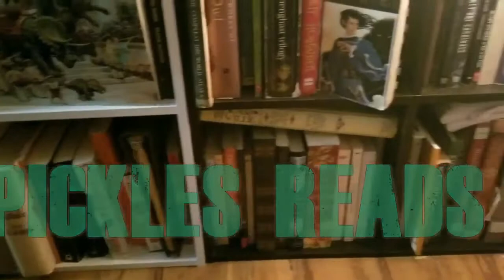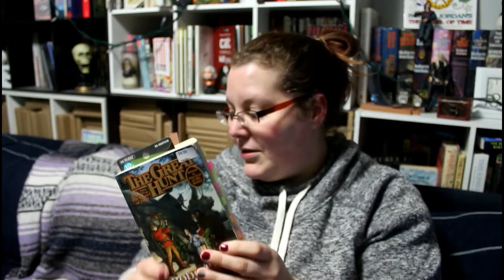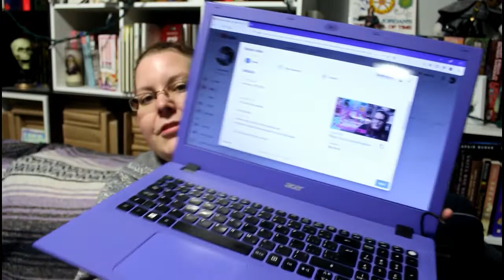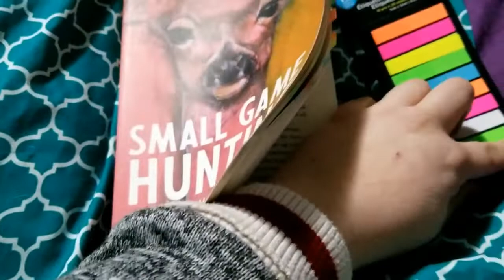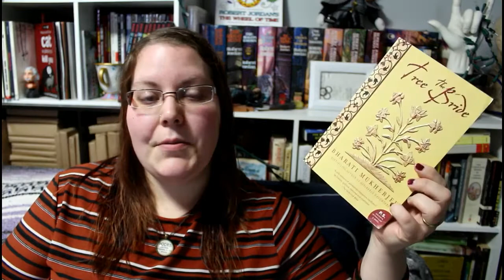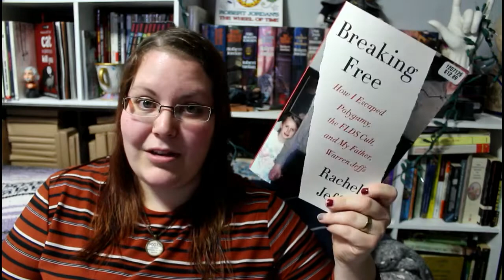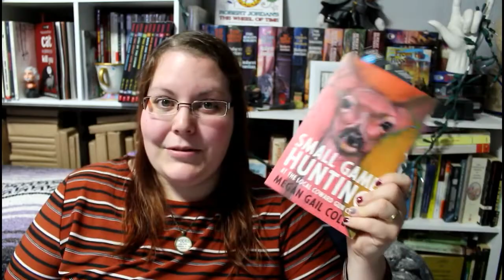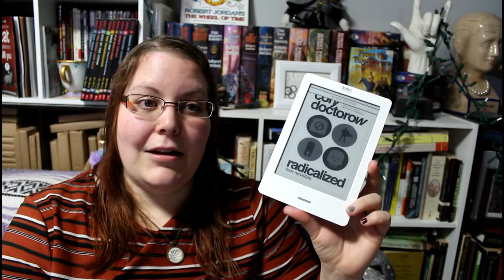Reading Vlog | February 2-8 2020